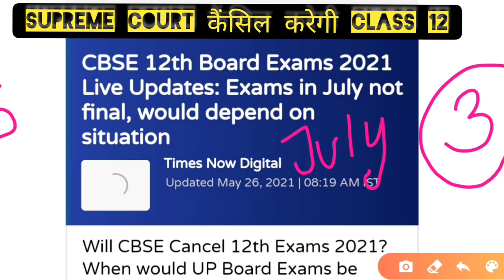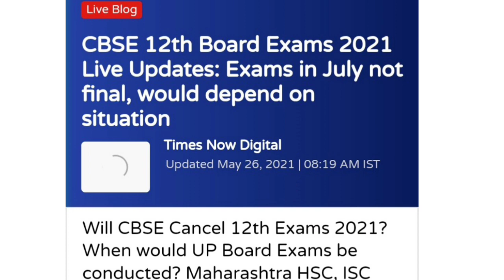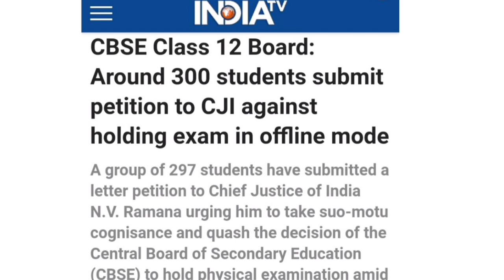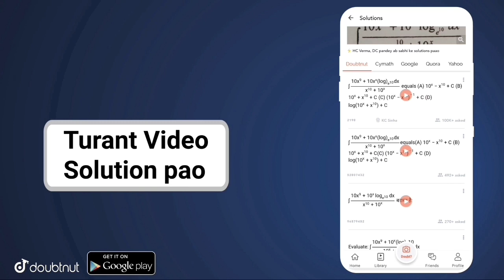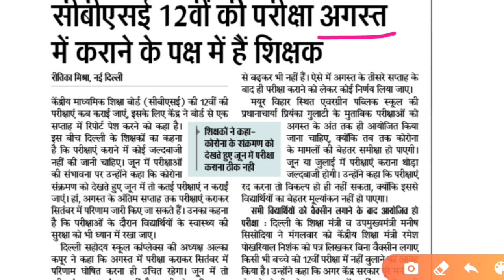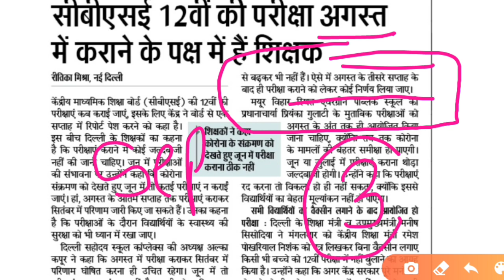Cbse board latest news/cbse class 12 exam update 2021/3 cbse big latest updates 2021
More Features :
1) Saari important books milengi solved video solutions ke saath
2) Previous year papers, Important PDFs, Question Bank
3) Crash Course, Mock Tests, Quiz
4) India's biggest student's community
& much more

3 Crore se zyada bachho ka bharosa!!"